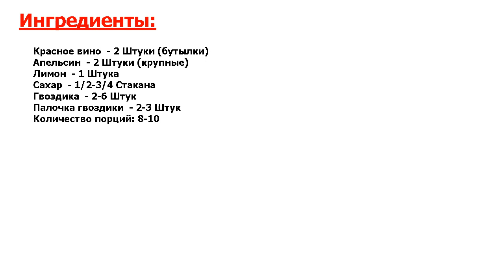Глинтвейн на костре Рецепт, пошаговый, как приготовить, видеорецепт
Это круто. На природе здорово делать не только традиционные горячие блюда, но и напитки. Хочу поделиться с вами простым способом, как приготовить глинтвейн на костре. Он ароматный, вкусный и согревающий.